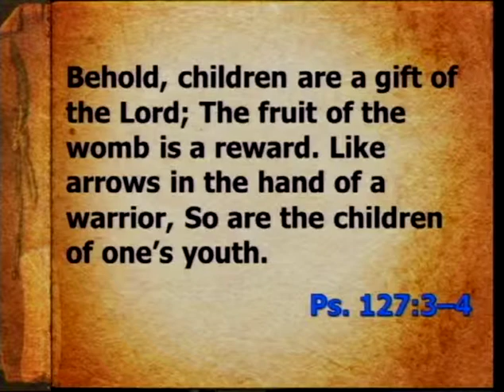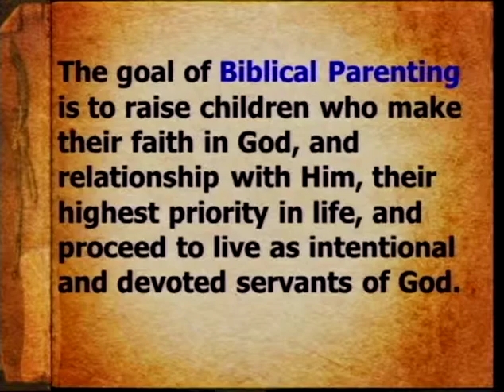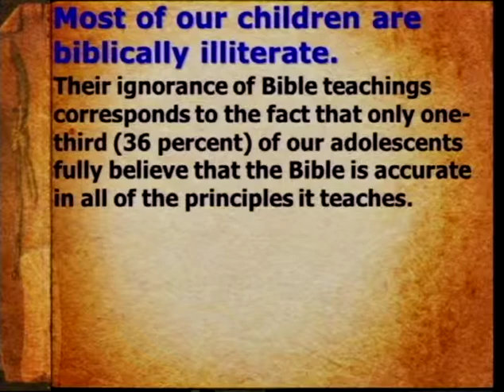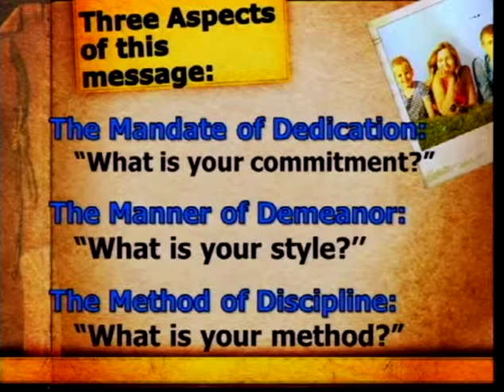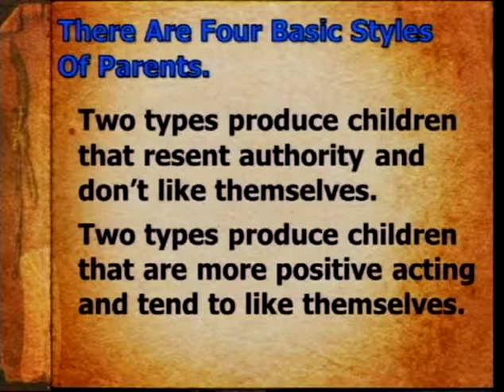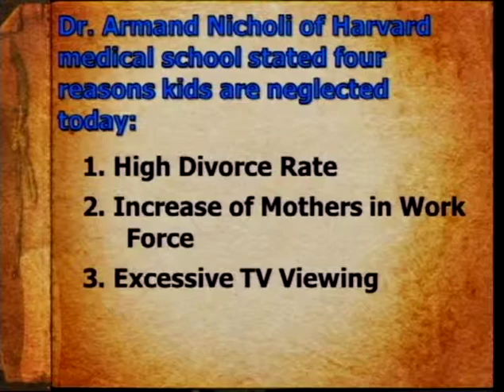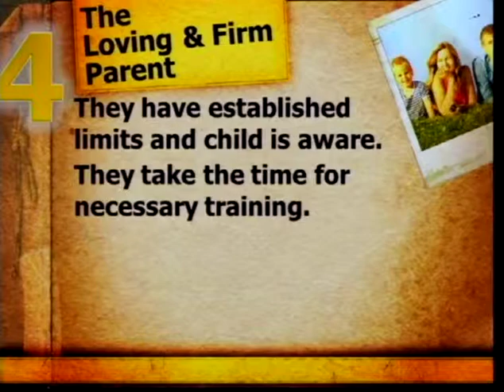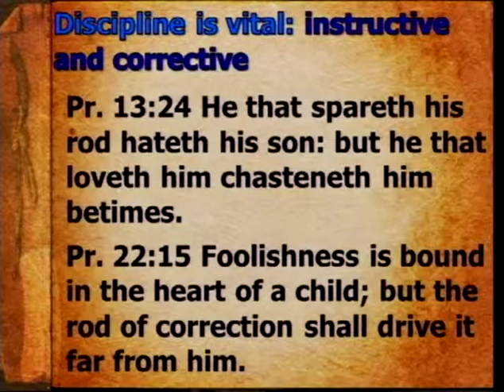No Regrets - Part 1 (10/7/12)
No Regrets Parenting  - Part 1